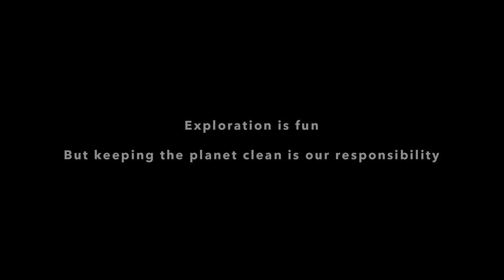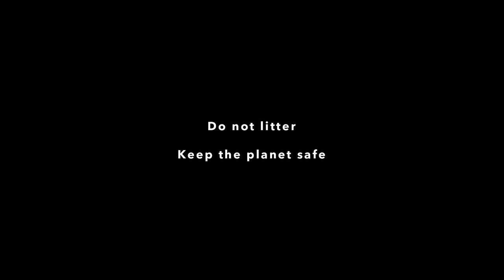Valparai - Koozhangal River | 7th Heaven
The word "koozhangal" means pebble stone. Valparai is called “7th Heaven”, This pollution free heavenly land is located above 3,500 feet from the sea level on the Anamalai mountain range. Valparai does not mean only a single town; it stands majestically with Green Spread Mountains and forest all around.

Thank You very much for your valuable time.
Stay in touch . See you again in another exciting video

Special thanks to the background music rendering by Suresh Kumar from Arohan Studios